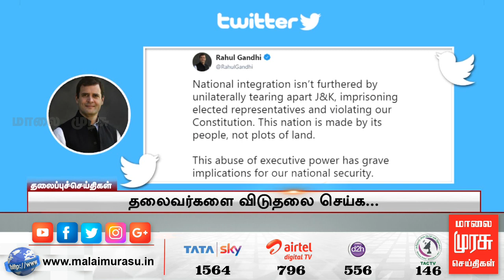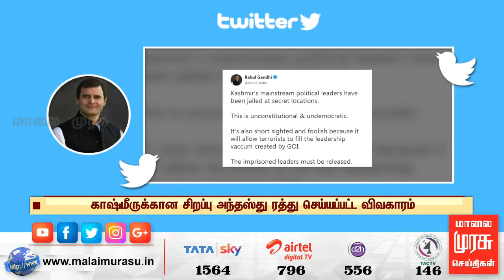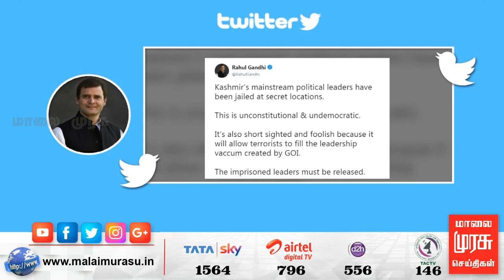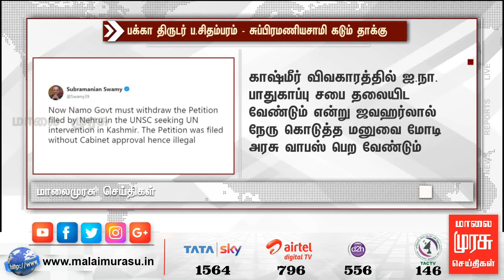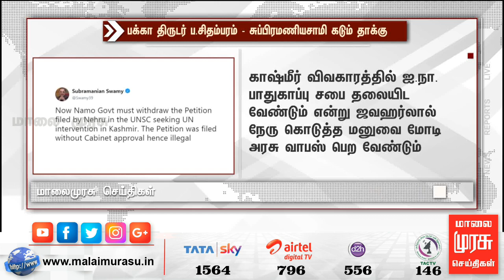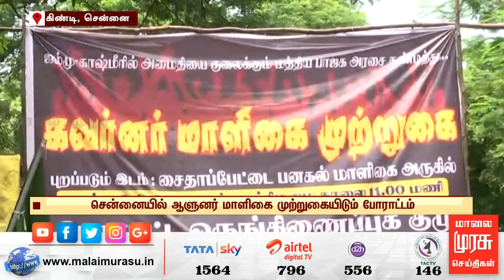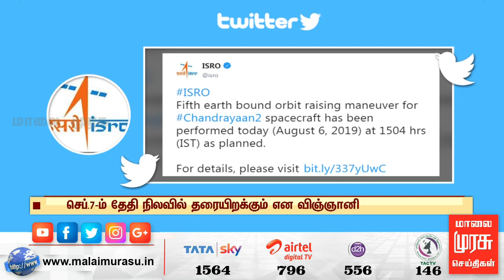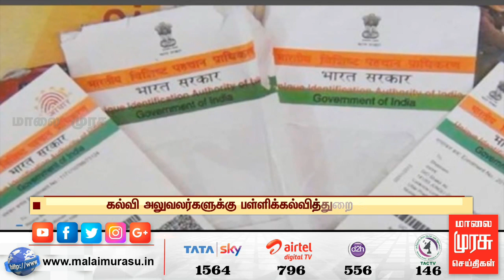News 5 PM | 5 மணி செய்திகள் | Malaimurasu 06/08/2019